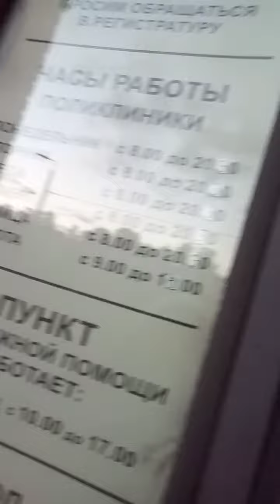РАК ДЕСНЫ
Во Вконтакте - Макс Куле